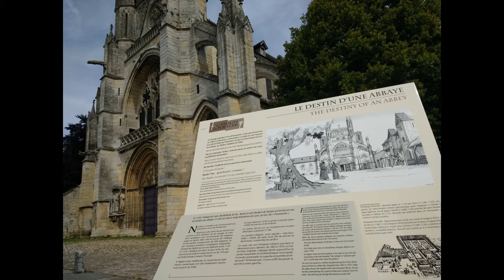The Abbey of St Martin Laon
The Abbey of St. Martin, Laon, established in 1124 in Laon France.